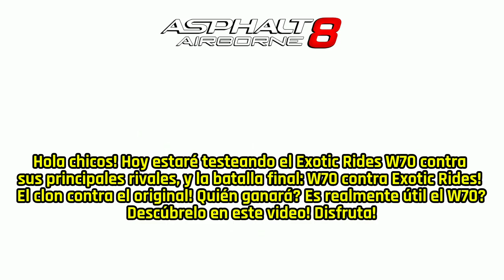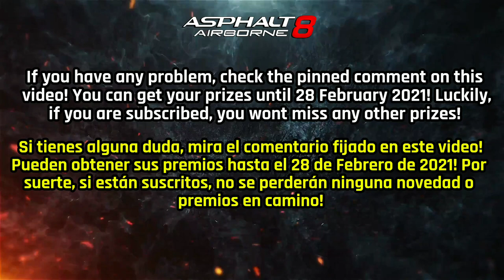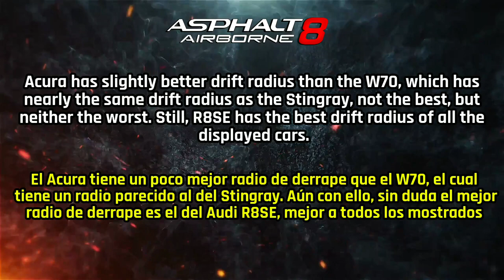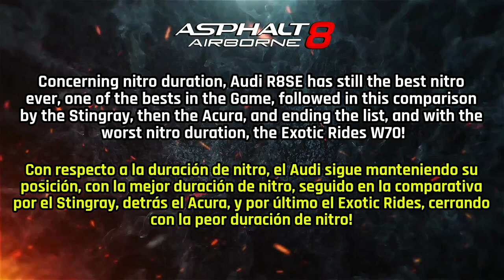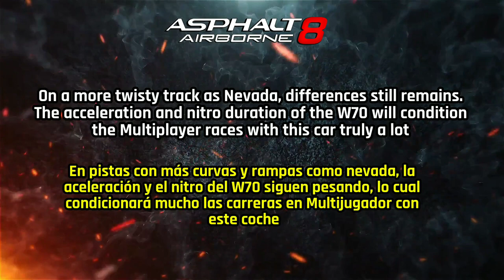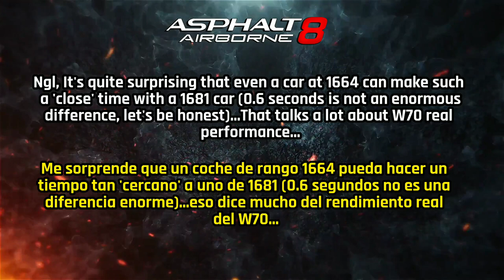WHO WILL PREVAIL?!?| Asphalt 8 Exotic Rides W70 vs Acura NSX vs Stingray vs Audi R8 SE Comparison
Asphalt 8 Exotic Rides Comparison, Asphalt 8 Exotic Rides vs Acura NSX GT3 Evo vs Audi R8SE vs Chevrolet Corvette Stingray comparison after New Update

Hi guys! Today I'll be comparing the Exotic Rides W70 against it main rivals in Asphalt 8 Multiplayer to find out if Exotic Rides W70 is worth to go for or not! Hope you all enjoy!

CHANNEL MEMBERS:
Frank